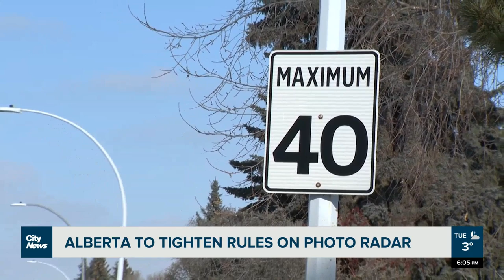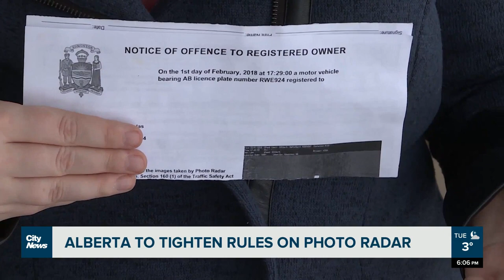Alberta tightening photo radar rules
Alberta is limiting how municipalities can use photo radar technology, making it tougher for them to make money off of speeders. As Laura Krause reports, it's done in an effort to keep the roads safe without being a cash grab.